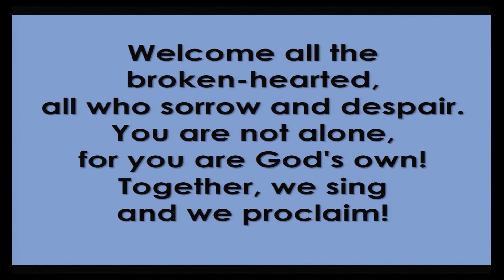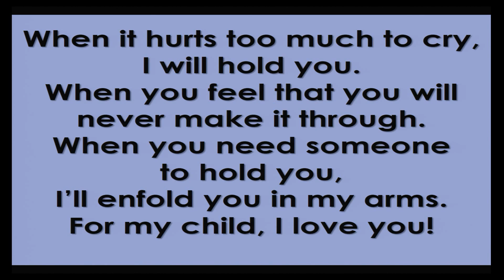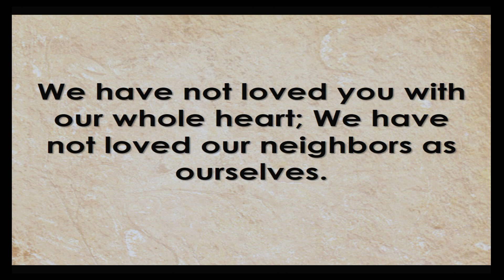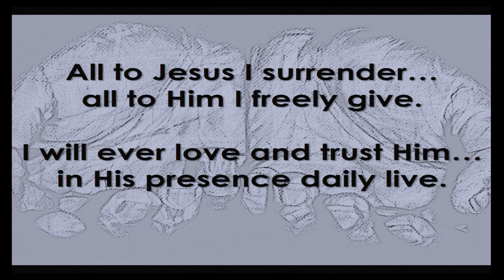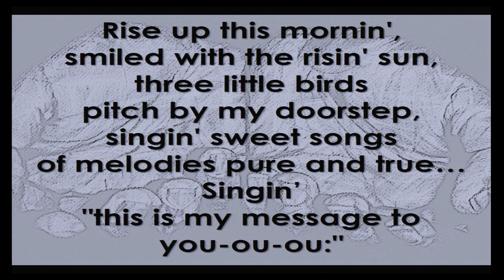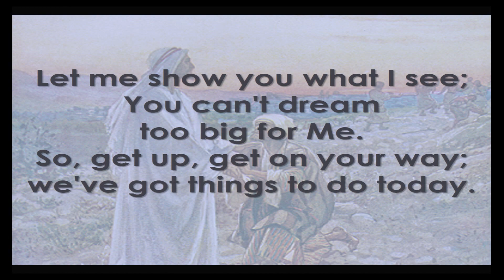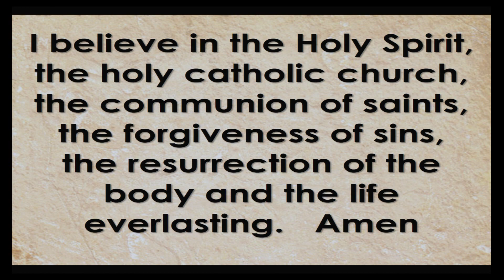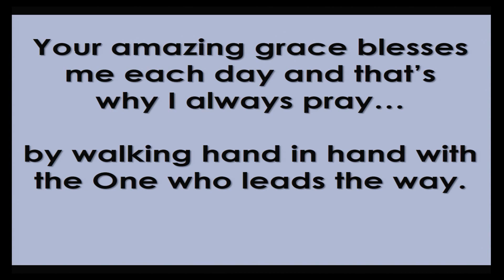Worship Service - June 6, 2020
First Lutheran Church's Worship service for the weekend of June 6-7, 2020